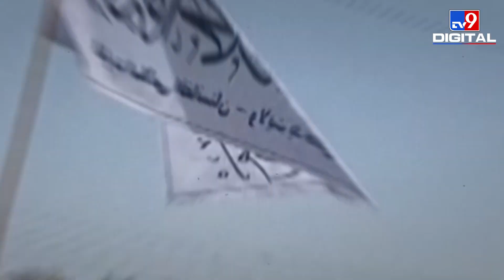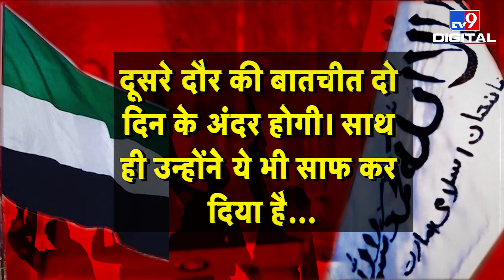Taliban का दावा, बिना किसी विरोध के पंजशीर में दाखिल हुए लड़ाके! Northern Alliance ने किया खडंन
पंजशीर घाटी को लेकर तालिबान ने दावा किया है कि उसके आतंकी इस प्रांत के अंदर विभिन्‍न दिशाओं दाखिल हो चुके हैं. हालांकि मसूद के समर्थकों ने इसका खंडन किया है.
Credit: International | AyushMishra/Producer | Ekta/Editor